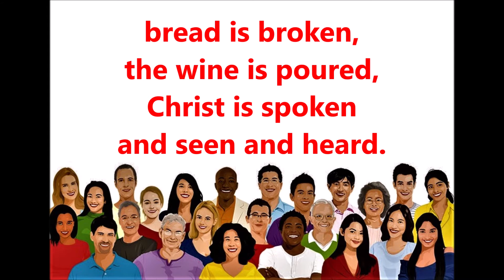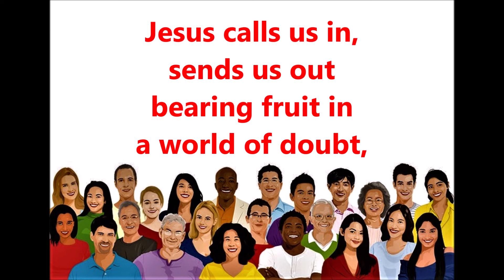Let Us Talents and Tongues Employ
Beautiful worship song, I added graphics and lyrics.